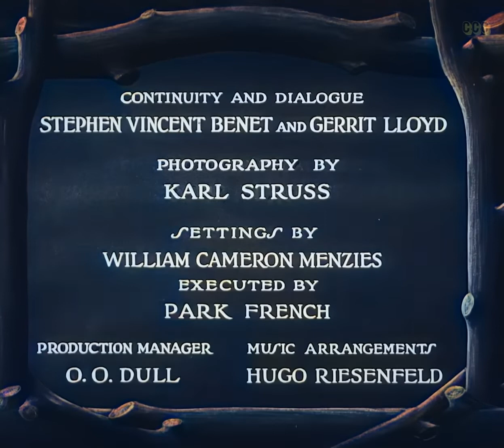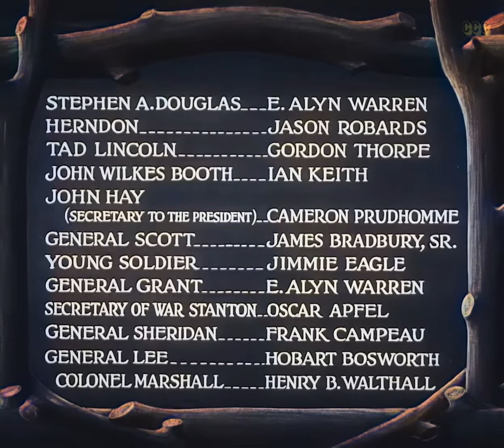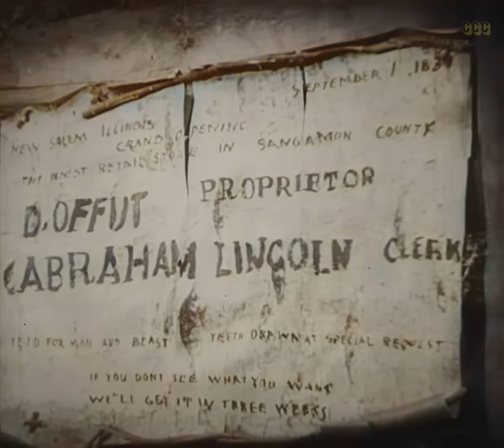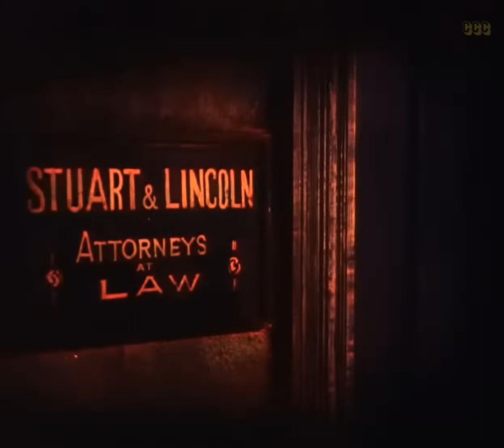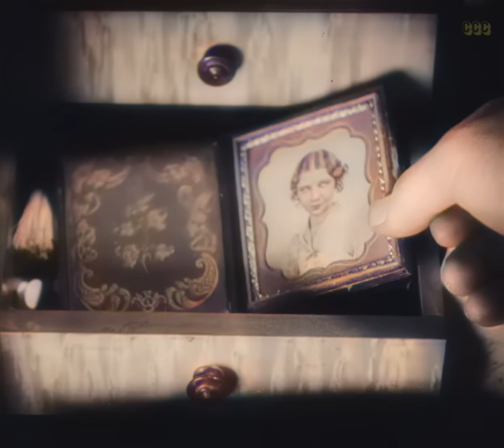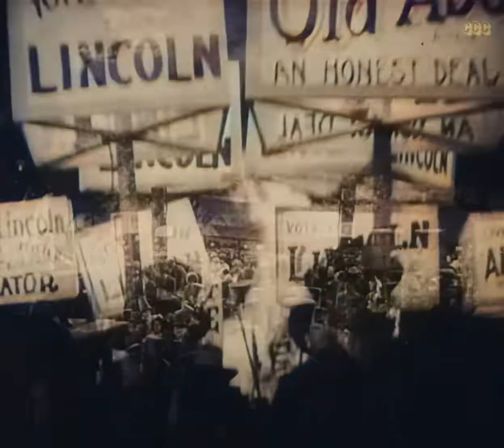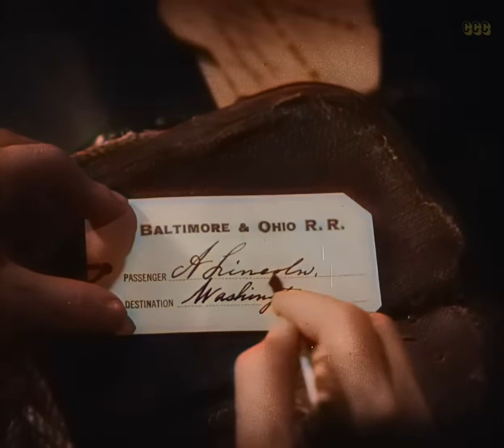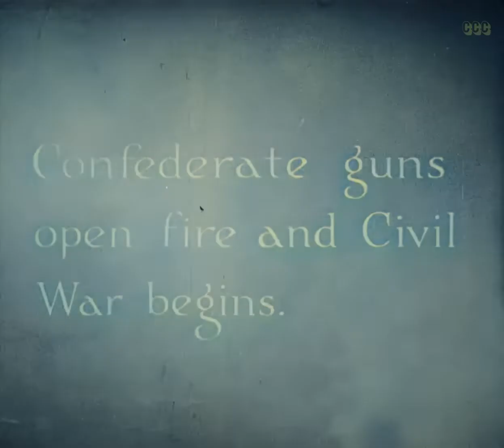Abraham Lincoln [1930] Walter Huston & Una Merkel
Abraham Lincoln, also released under the title D. W. Griffith's "Abraham Lincoln", is a 1930 pre-Code American biographical film about Abraham Lincoln directed by D. W. Griffith. It stars Walter Huston as Lincoln and Una Merkel, in her second speaking role, as Ann Rutledge. The script was co-written by Stephen Vincent Benét, author of the Civil War prose poem John Brown's Body (1928), and Gerrit Lloyd. This was the first of only two sound films made by Griffith.